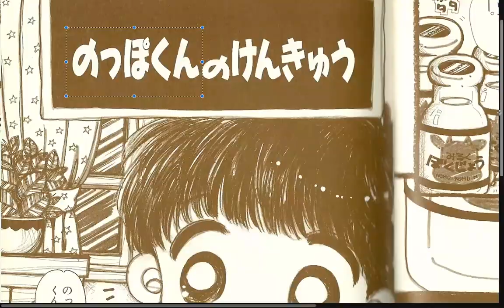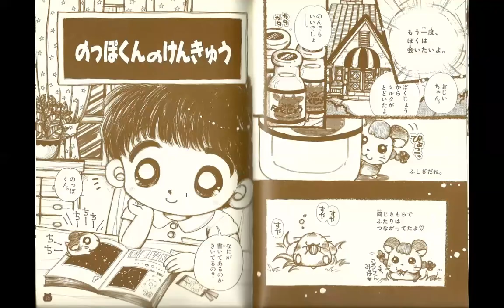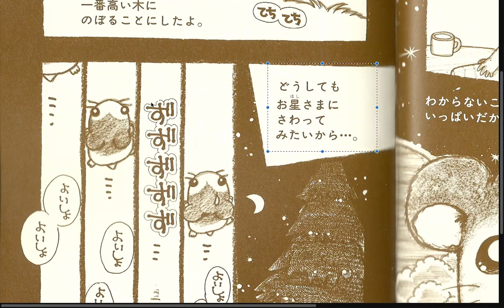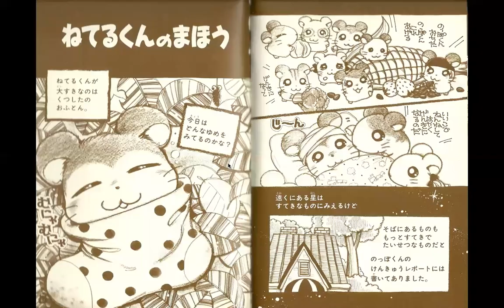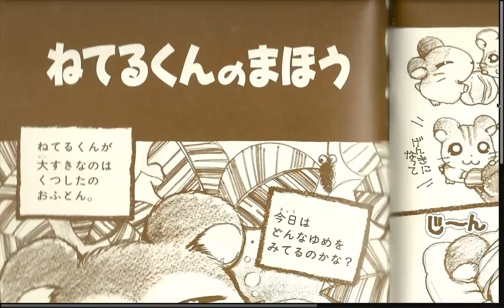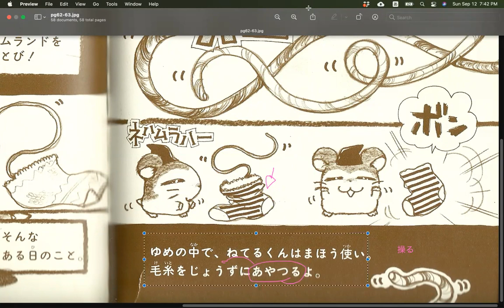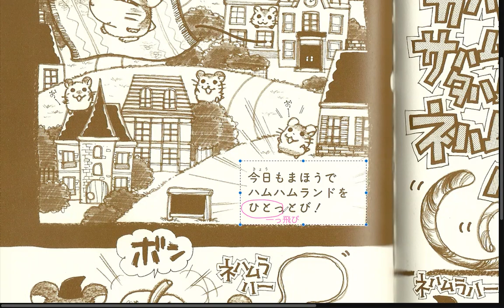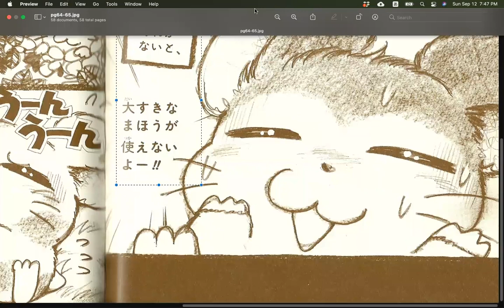Group A pt2 3 Tottoko Hamutaro Hamuchanzu de Gozaimachu